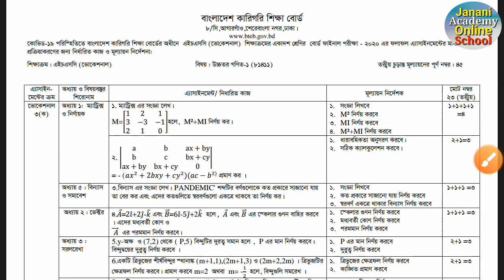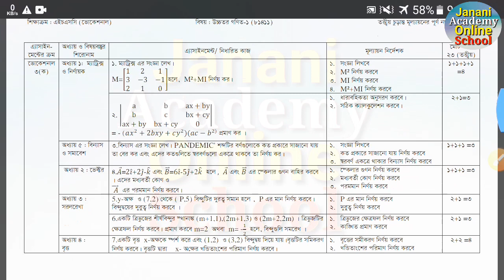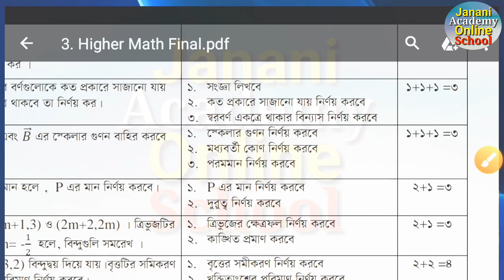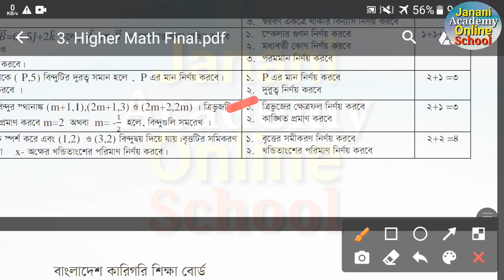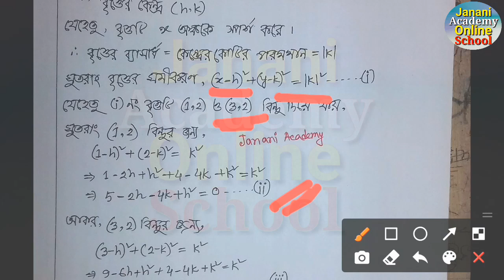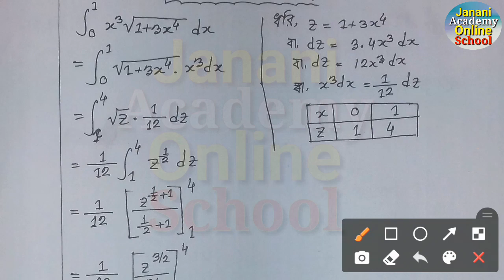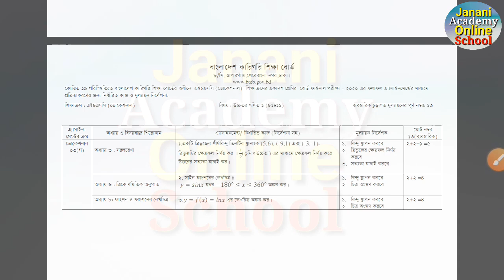HSC Vocational Higher Math Assignment | এইচএসসি ভোকেশনাল উচ্চতর গণিত এ্যাসাইনমেন্ট একাদশ শ্রেণি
HSC Vocational Higher Math Assignment solution 2nd Upload of Eleven Class in Bangladesh Technical Education Board answer. এই ভিডিওতে আমি বাংলাদেশ কারিগরি শিক্ষা বোর্ডের এইচএসসি (ভোকেশনাল) এর ২য় আপলোড উচ্চতর গণিত একাদশ শ্রেণির এ্যাসাইনমেন্ট সম্পূর্ণ প্রশ্ন ব্যাখ্যাসহ সমাধান করে দিয়েছি। সারা রাত জেগে জেগে অনেক কষ্ট করে অংকগুলো সমাধান করেছি।

==Chapter==

0:00 Introduction
0:18 প্রশ্ন নং ৩(ক) এর ১
1:35 প্রশ্ন নং ৩(ক) এর ২
4:40 প্রশ্ন নং ৩(ক) এর ৩
6:14প্রশ্ন নং ৩(ক) এর ৪
8:39 প্রশ্ন নং ৩(ক) এর ৫
10:19 প্রশ্ন নং ৩(ক) এর ৬
12:35 প্রশ্ন নং ৩(ক) এর ৭
18:32 প্রশ্ন নং ৩(খ) এর ১
20:48 প্রশ্ন নং ৩(খ) এর ২
23:00 প্রশ্ন নং ৩(খ) এর ৩
25:43 প্রশ্ন নং ৩(খ) এর ৪
28:15 প্রশ্ন নং ৩(খ) এর ৫
30:54 প্রশ্ন নং ৩(খ) এর ৬
32:41 প্রশ্ন নং ৩(খ) এর ৭

৪ নং প্রশ্নে 8:30 সময়ে আমি ভুল ব্যাখ্যা করছি।
এখানে cos90 ডিগ্রির মান 0 হবে। অর্থাৎ ভেক্টরদ্বয়ের অন্তর্ভুক্ত কোণ ৯০ ডিগ্রী হবে। আশা করবো আপনারা এই ভুলটি ক্ষমা সুন্দর দৃষ্টিতে দেখবেন।